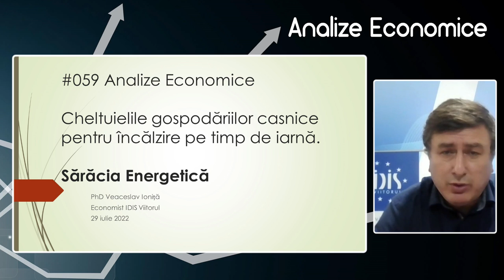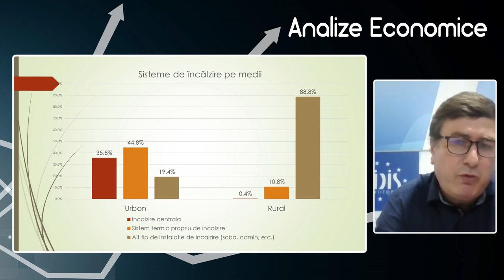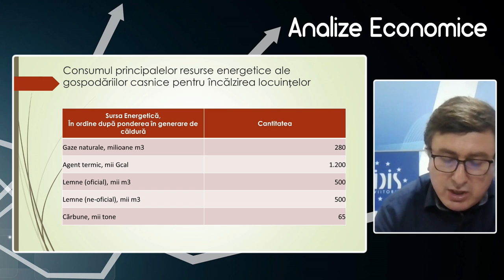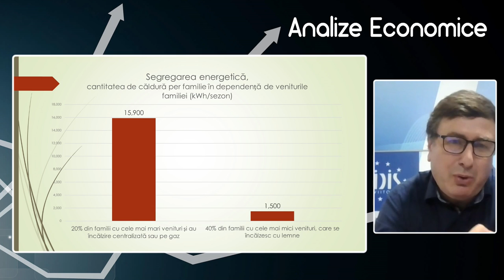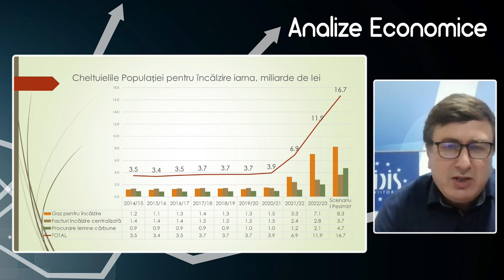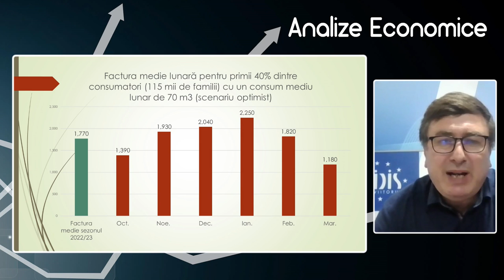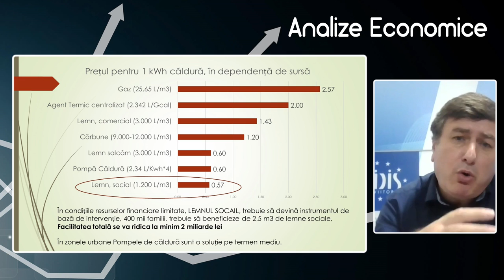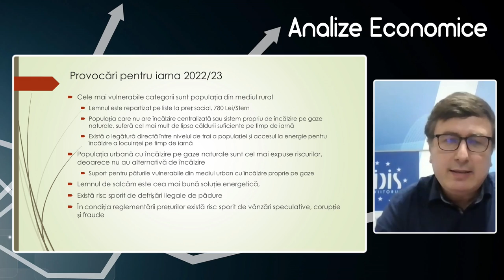Analize economice cu Veaceslav Ioniță - 29 iulie 2022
Analize economice cu Veaceslav Ioniță - 29 iulie 2022. Subiectul „Cheltuielile gospodăriilor casnice pentru încălzire pe timp de iarnă”